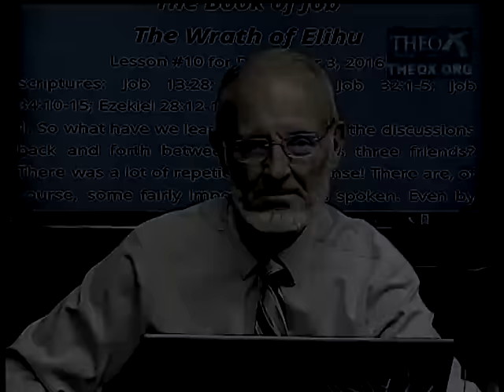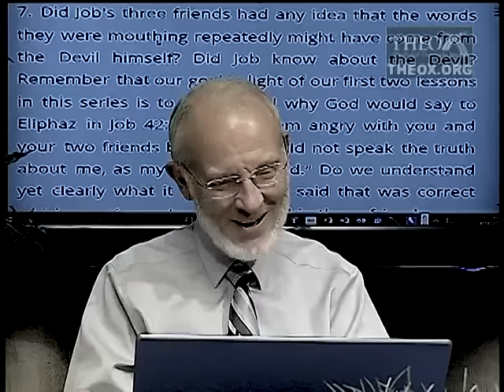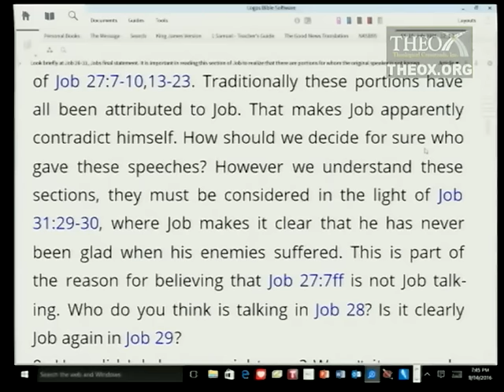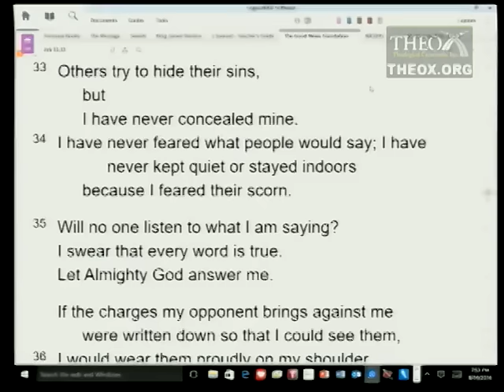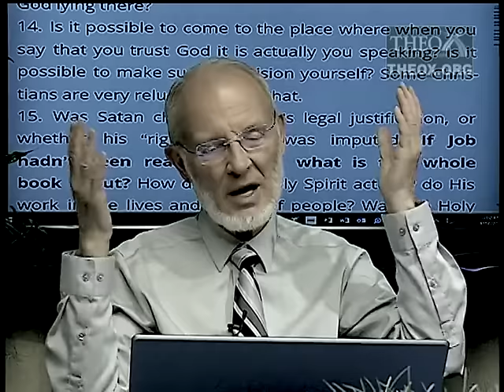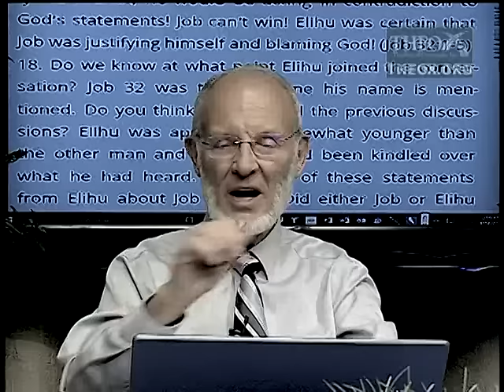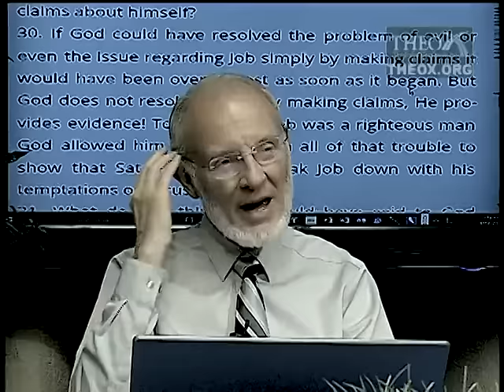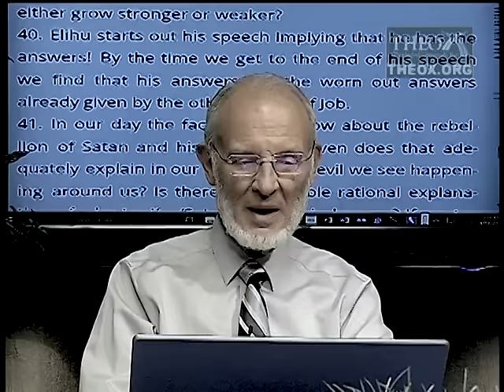10. The Wrath of Elihu (December 3) Sabbath School 2016 Quarter 4 Lesson 10 "The Book of Job"